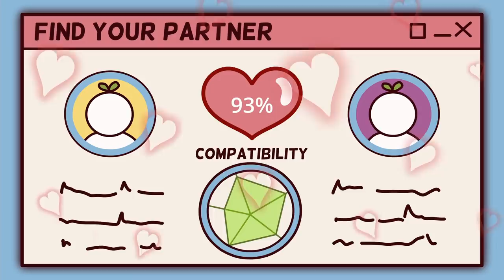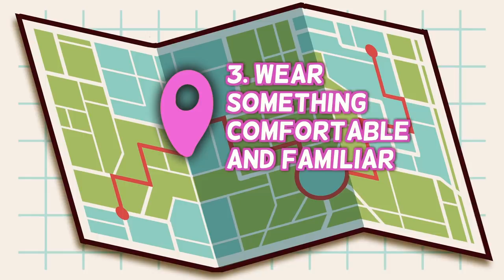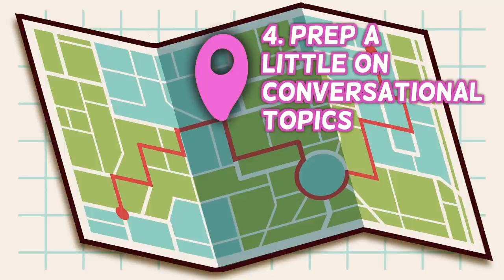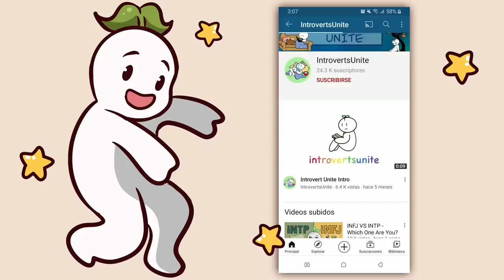Introvert’s Survival Guide to Dating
Today (drumroll please) we are here to give you an introvert’s survival guide to dating. These suggestions are tailored to help you make the most of your best qualities. If you're an introvert, it' time to bond together ;)

Credits:
Writer: Ananya Sawarkar
Script Editor: Sophia Katz
Script Manager: Kelly Soong
VO: Amanda Silvera
Animator: Sun Biscuit
YouTube Manager: Cindy Cheong